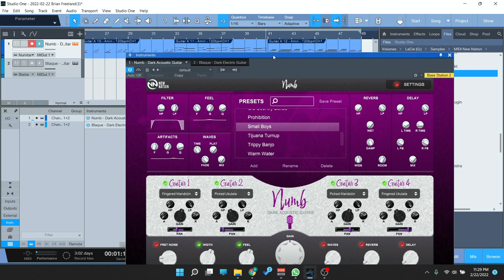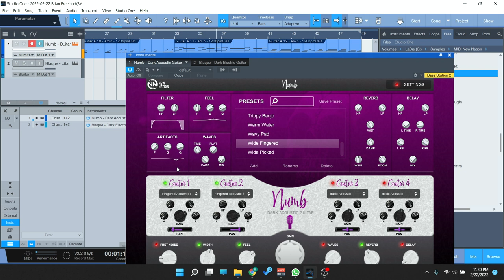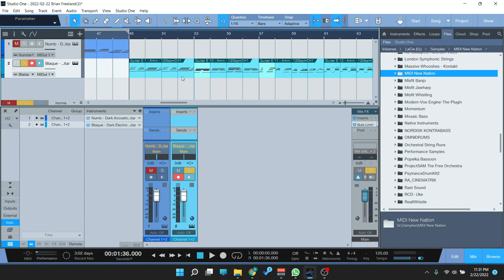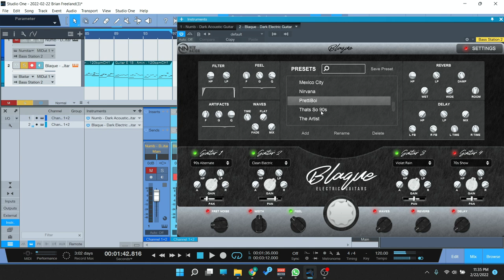Checking out the Dark Guitar VST and MIDI Collection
The Blaque & Numb bundle is a collection of simple and unique electric and acoustic guitar instruments that will add a new flavor to your next projects. With their light & easy-to-use interface, you will have no problems finding a preset or creating your own sounds altogether. Minimal FX allows you to use the FX you’re already familiar with, quickly have full control and easily browse presets.